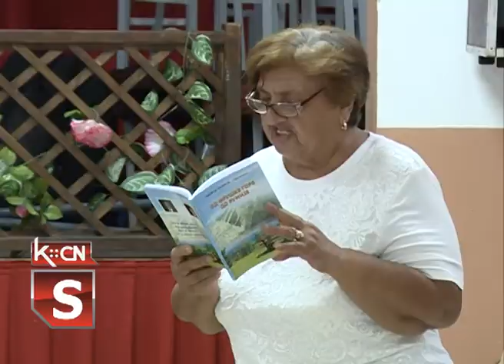Pesničko i slikarsko veče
Književni klub Blagoje Jastrebić iz Vašice i Udruženje likovnih umetnika i stvaralaca iz opštine Šid organizovali su program pod nazivom Veče poezije i slikarstva.  Program je održan u prostorijama Kulturno prosvetnog društva Đura Kiš u Šidu, a predstavljen je rad stvaralaca koji neguju lepu pisanu reč, slike i fotografije.